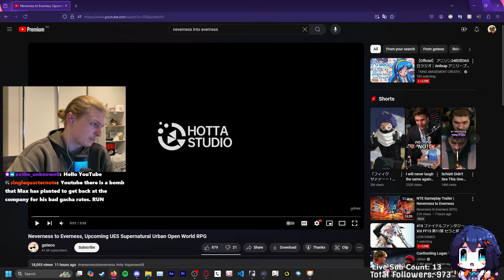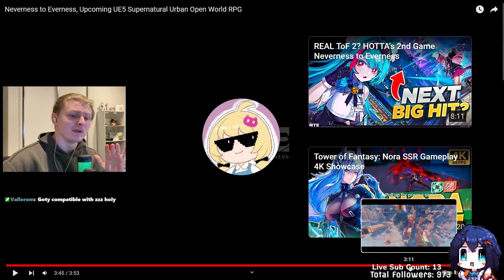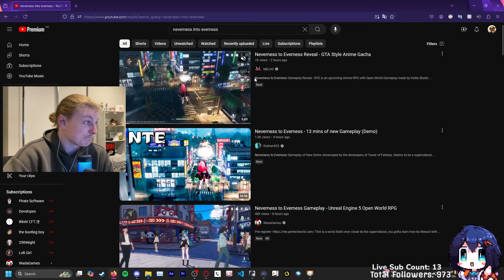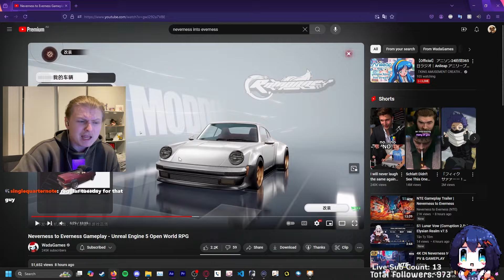NEW GTA GACHA GAME?! | Neverness into Everness Gameplay Breakdown!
GTA GACHA BEFORE GTA 6 AINTNOWAY